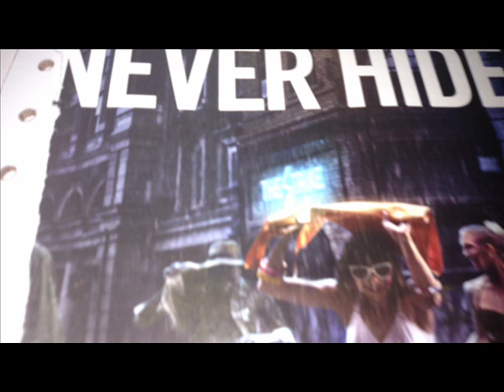Trash Truck - Hot Tub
Original Columbus Ohio Music... Tim Mcmahon Guitar/Drums... Andy Spreng Guitar/Bass/Vocals